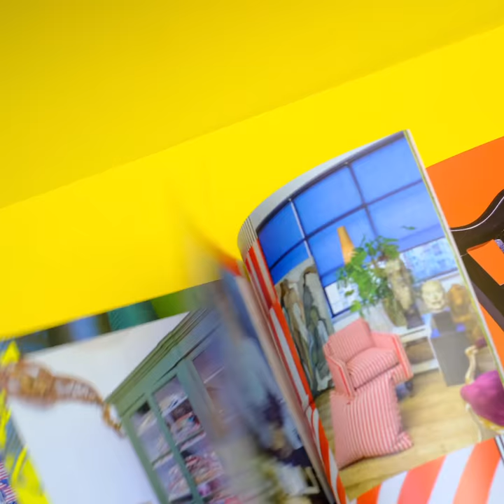'Collectibles' by Gert Voorjans (Boek)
Veiling op 12 en 13 oktober 2020 bij Kunstveiling Bernaerts